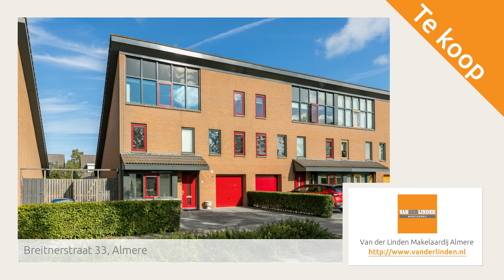Breitnerstraat 33, Almere